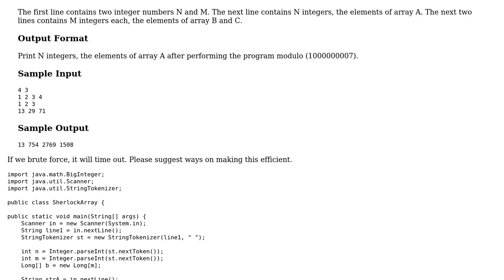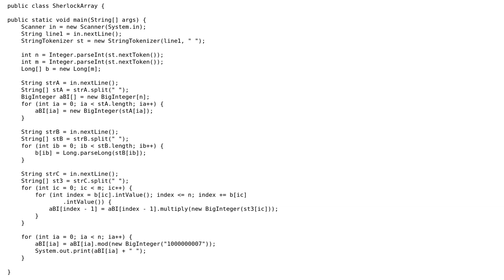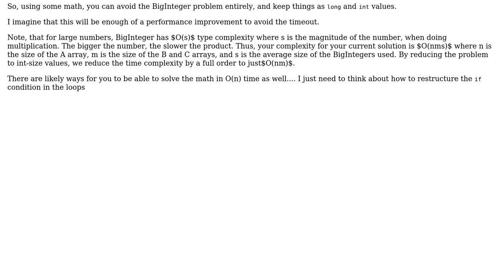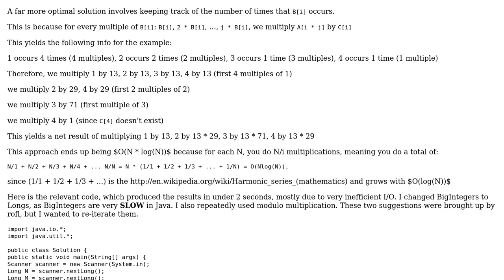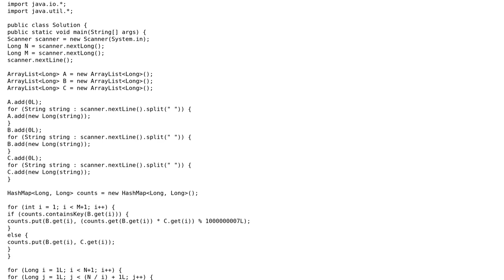Code Review: Hackerrank "Sherlock Holmes" challenge (4 Solutions!!)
Code Review: Hackerrank "Sherlock Holmes" challenge

With thanks & praise to God, and with thanks to the many people who have made this project possible! | Content (except music & images) licensed under CC BY-SA | Music | Images & others | With thanks to user user11153 user Sharath user Schism user rolfl user mleyfman user Hagen von Eitzen user Florian F and the Stack Exchange Network Trademarks are property of their respective owners. You are responsible for your own actions.